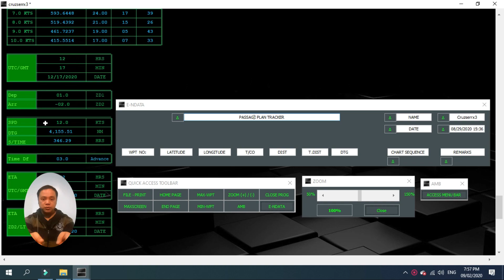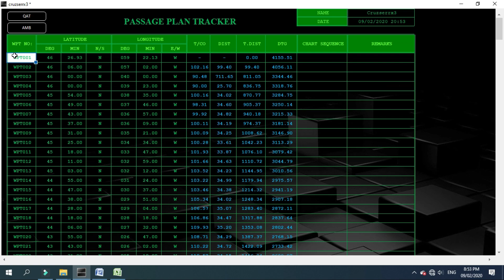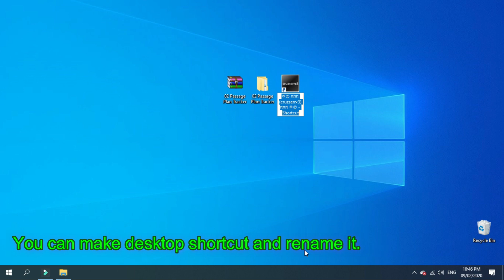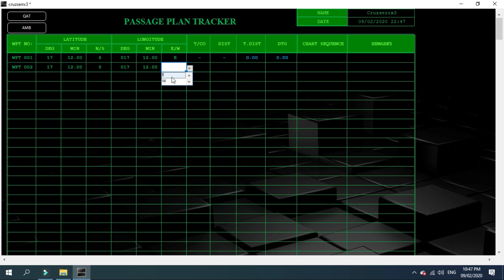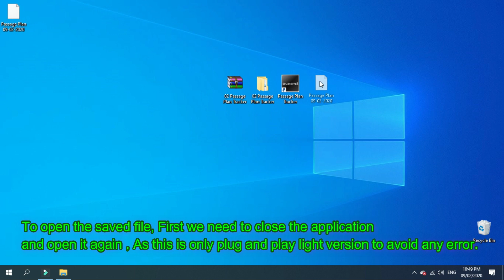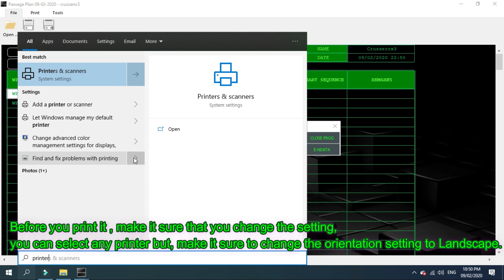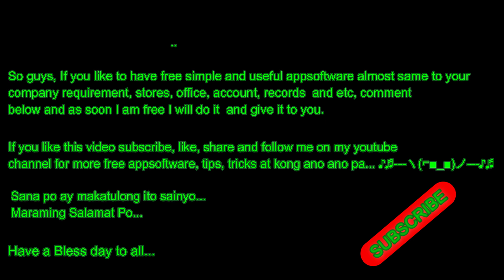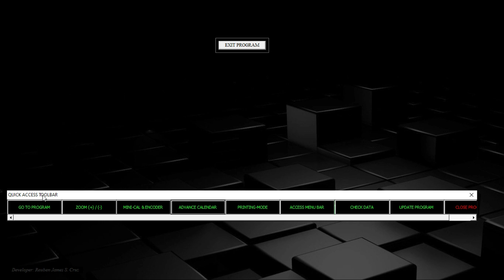Passage Plan Tracker AppSoftware 2020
KONG IKAW AY WALA PA NITO :

✓ BSMT
✓ Seaman/Marino na gustong mag Future Officer
✓ Sasakay palang walang pambili ng Program
✓ Navigating Officer
✓ OIC-NW gustong mag double check ng Passage Plan
✓ Wala pang Tracker tulad nito
✓ Etc...

To my fellow friends requesting me to do an appsoftware for personal use, to make your job more easily.

So guys, If you like to have free simple and useful appsoftware almost same to your company requirement, stores, office, account, records and etc.

Sana po ay makatulong ito sainyo...

Have a Bless day to all...

Alternative if you want to install

FIX ERROR
Component MSCOMCTL.OCX or one of its dependencies not correctly registered: a file is missing or invalid.